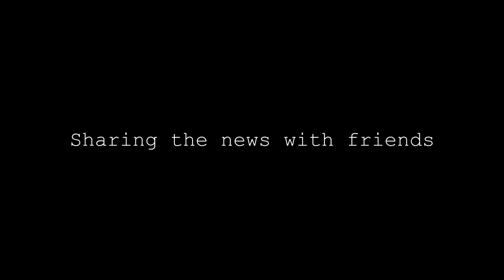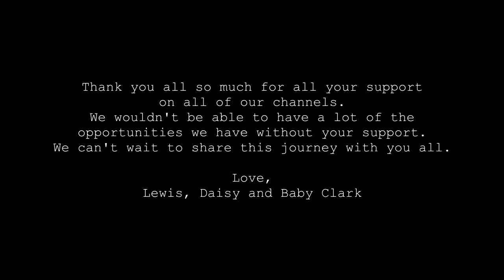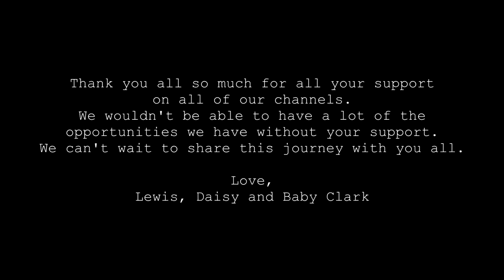WE ARE HAVING A BABY...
We're so excited to share this journey with you all!

To have more frequent updates follow us both on Instagram and Twitter!